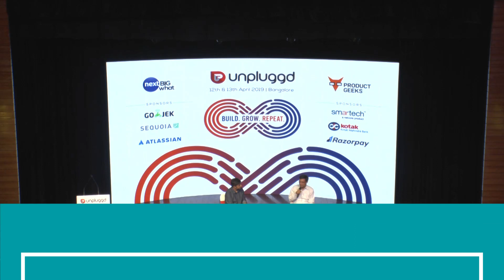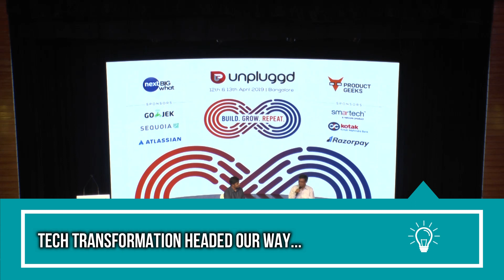Sachin Bansal: "Amazon Sounds Like A Big Threat But..." (Exclusive AMA at UnPluggd Conf 2019!)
Sachin Bansal was over at UnPluggd Conference 2019, sharing the Flipkart story, sharing his journey as an entrepreneur – in the typical UnPluggd style. It was all candid conversation – straight from the heart.

Sachin covered a number of topics, including:
1. On building Flipkart.
2. The future of Flipkart competing with Amazon
3. On his investment in Ola and why he did it.
4. Why he didn't just retire to Goa with his 'F*** You' money!
5. On giving hope to many entrepreneurs.
6. On building a growth business – in spite of naysayers attempting to bring down the ambition.
7. On being ambitious enough to think bigger than most.
8. On building the mental model behind BIG decision making..

This was an AMA session (Ask me anything) wherein Sachin was interviewed by NextBigWhat founder, Ashish Sinha – and of course, the audience too.

Get access to the full video and all of the talks by esteemed speakers at UnPluggd Conf 2019 (including speakers from Swiggy, GoJek, Razorpay, Atlassian and more) by signing up at ProductGeeks - India's premier product and growth community.